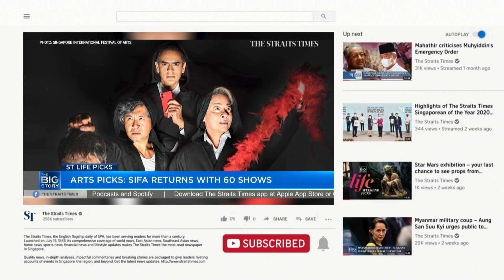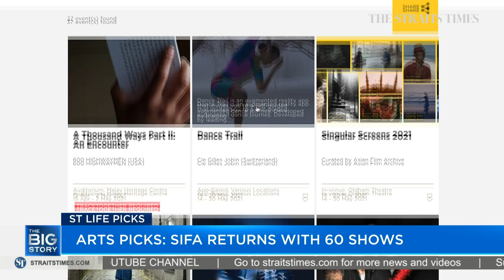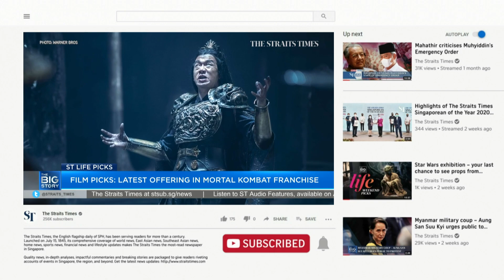Don't expect much from new Mortal Kombat movie, says ST film correspondent | THE BIG STORY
In this week's Life Picks, assistant Life editor Olivia Ho looks ahead to the Singapore International Festival of Arts in May. There will be 60 shows by local and international acts.

Film correspondent John Lui warns fans of the Mortal Kombat franchise not to expect too much from the latest movie.